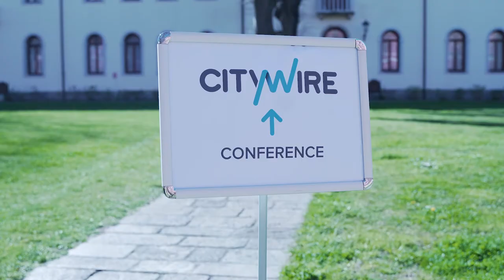Citywire Venice 2019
All the highlights from Citywire's Venice Retreat